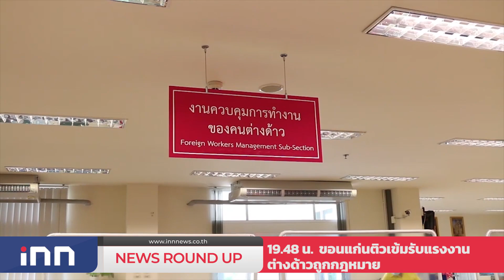รวบพ่อค้าปืนซื้อแยกชิ้นจากเน็ตประกอบขาย :เกาะสถานการณ์ 20.30 น. (22/01/2564)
19.11 น. ผอ.วัคซีนแจงเหตุสธ.ยกเลิกแถลงมอบทะเบียนวัคซีน
19.24 น. สธ.แนะช่างแต่งหน้าดาราสวมแมสแยกเครื่องใช้
19.36 น. รวบพ่อค้าปืนซื้อแยกชิ้นจากเน็ตประกอบขาย
19.48 น. ขอนแก่นติวเข้มรับแรงงานต่างด้าวถูกกฎหมาย